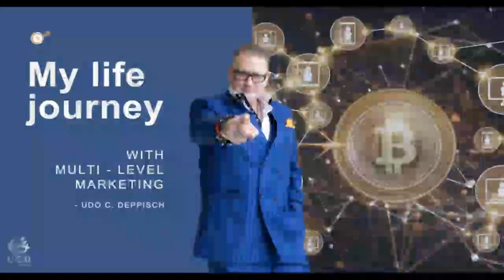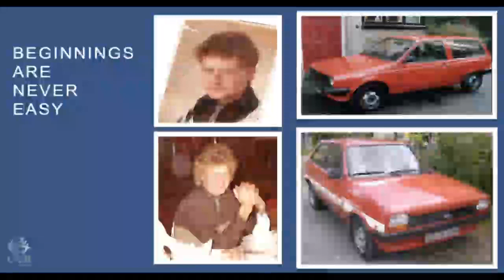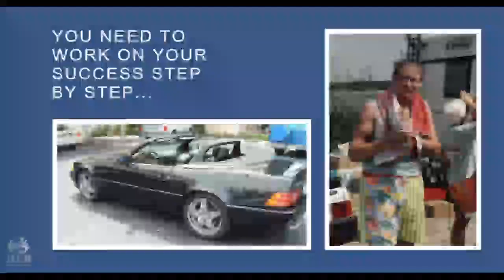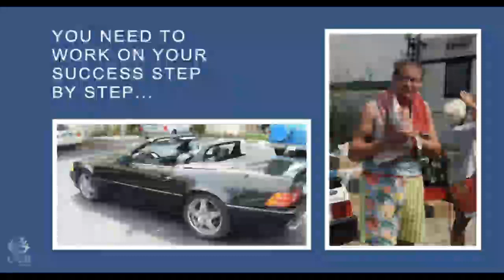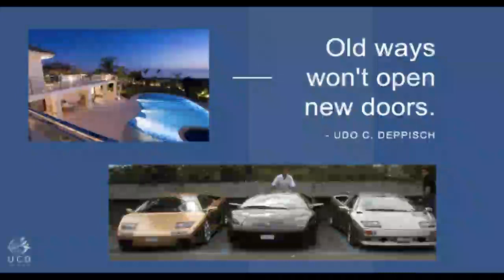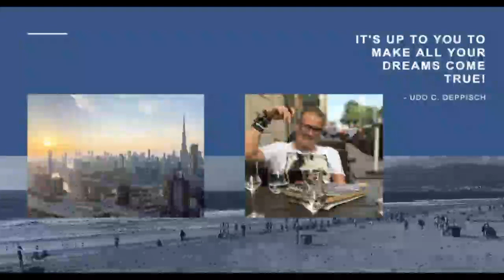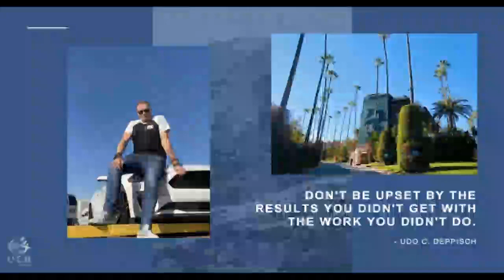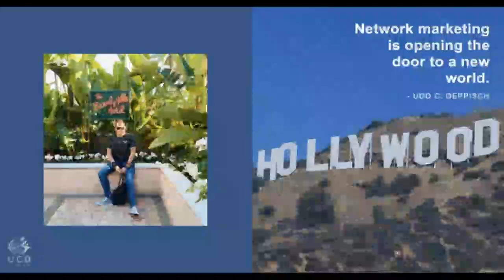My life my way my success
See the way where I had to go.